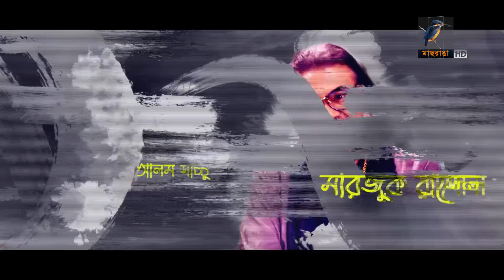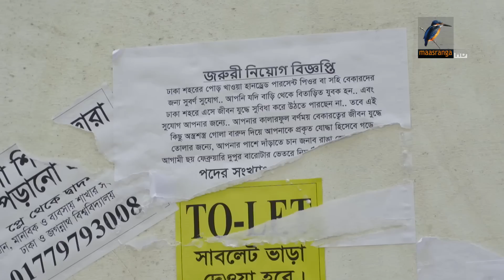Char Chokkor | চার চক্কর | EP 3 | Sacchu | Marzuk Russel | Irin Afrose| Pavel |Bangla New Natok 2023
Maasranga TV Official brings to you New Bangla Natok 2022 “Char Chokkor (চার চক্কর) ” starring Shahidul Alam Sacchu, Marzuk Russell, Ishtiaq Ahmed Rumel, Saidur Rahman Pavel, Irin Afrose, Noyon, Mim & many more. Hope you enjoy our Popular Bangla Natok collection.